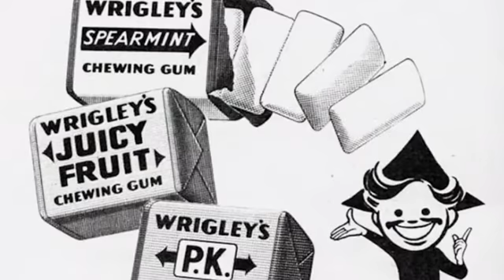Replay Video Capture 2016 12 10 17 58 12